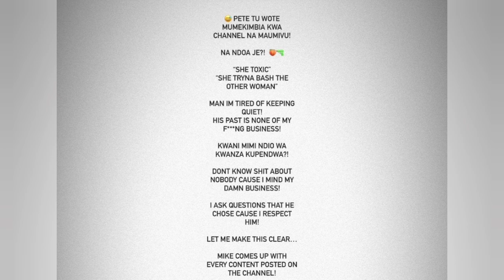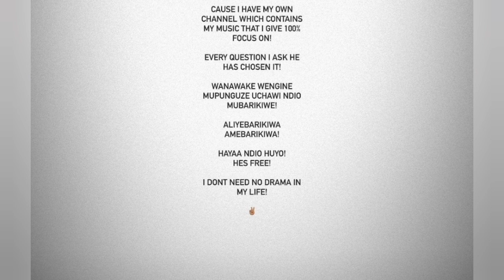Woi Kwani Kumeendaje? Songbird Jovial Hints Breakup With Mike Days After Proposal With Two Rings.